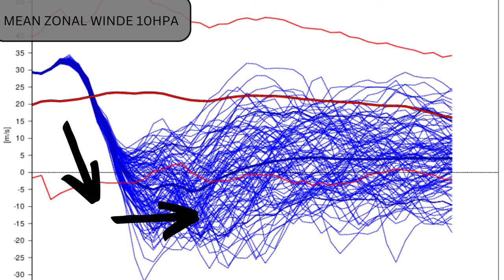MASSIVE KALTLUFTEINBRÜCHE durch MAJOR WARMING im Februar immer noch möglich! Es bleibt Spannend!